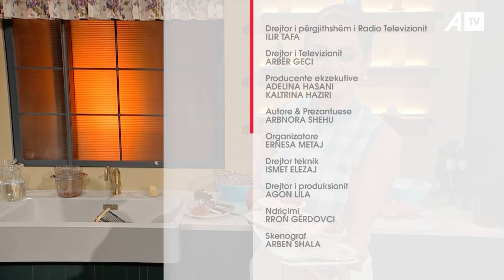Kuzhina me Arbnorën - 11.06.2022 ATV